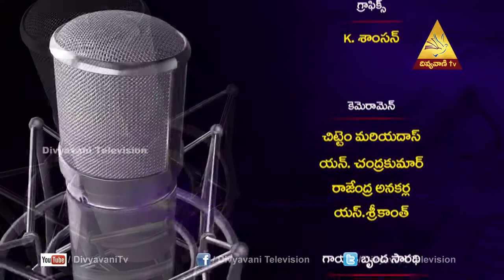Padeda Manasara పాడెద మనసారా Lent Special Episode 15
Divyavani TV's Musical Program Padeda Manasaara పాడెద మనసారా  EPISODE 15 - Lent Special

St. Michael's Church, Golconda Parish choir lead by Prakash Reddy

Anchor: Prakash Reddy P